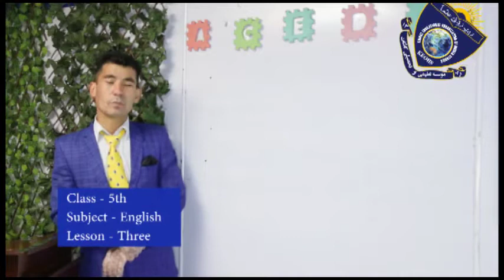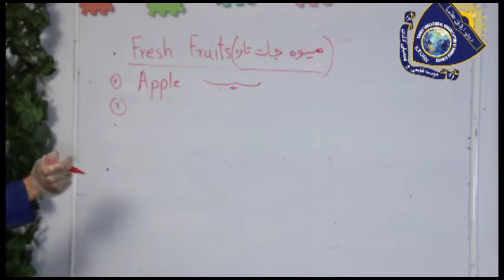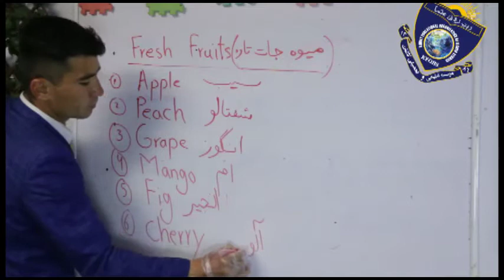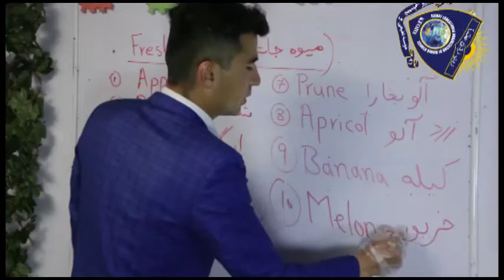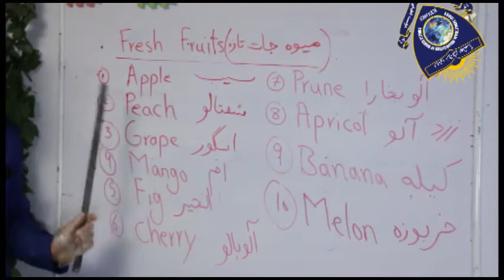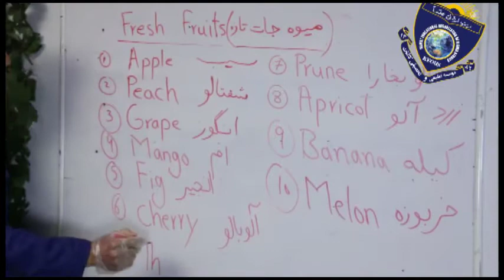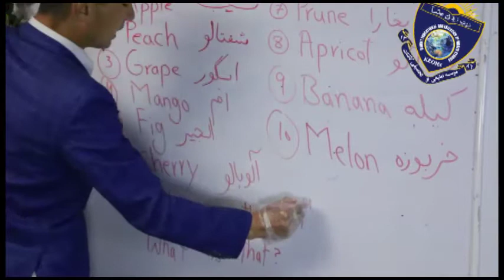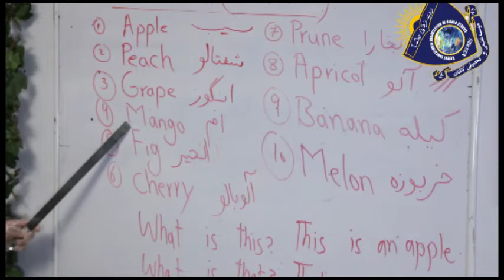Englsih For Class 5 Lesson 3